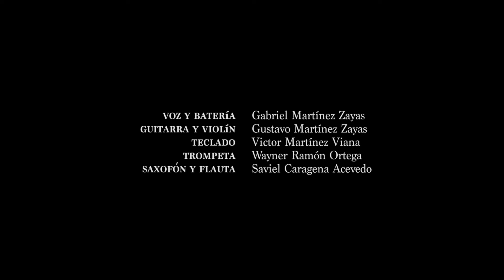Del Mismo Racimo - Samba del Equilibrio - Live en el MAC x La Ruta Celestina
Queremos compartirles varias de la canciones que tocamos en el Museo de Arte Contemporáneo como parte de La Ruta Celestina.

La primera se titula Samba del Equilibrio y cómo habla la canción, bailamos sin razón ante un mundo irracional. Tocando por primera vez después de casi un año, soltamos el polvo y disfrutamos cada tropezón. Gracias Saviel Cartagena y Wayner Ramón por hacernos lucir bien.

Subscríbanse para que se enteren cuál será el próximo video.

Este concierto fue producido en gran parte por las gestoras culturales Andrea Cruz, Natalia Irizarry, Gina Príncipe y Angeliris Zayas. Quienes han creado un proyecto llamado La Ruta Celestina, en honor a Celestina Cordero. Como proyecto tienen cómo meta rescatar espacios físicos con valor histórico y cultural para las comunidades con el fin de que estos sean puestos en disposición de la escena musical independiente de Puerto Rico.

Agradecemos el auspicio de MAC en el Barrio, Fundación Flamboyán, Comisión Especial, Conjunta Fondos Legislativos, Instituto de Cultura Puertorriqueña y The Andrew W. Mellon Foundation.